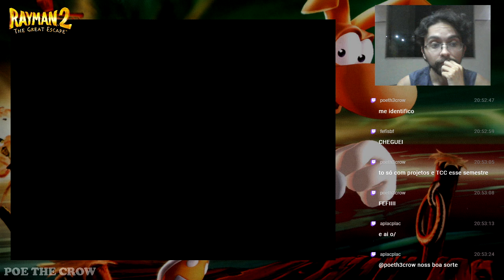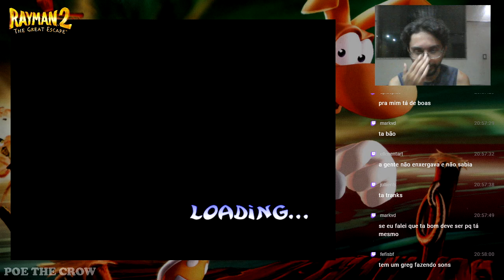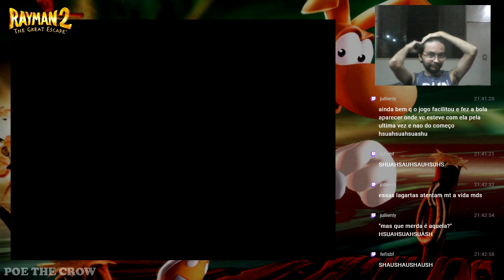Rayman 2: The Great Escape (Live 2) - Partiu Segunda Máscara!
Vem ver a segunda live de Rayman 2: The Great Escape! (Sorry por não ter a primeira live, acabei excluindo sem querer :/) -- Watch live